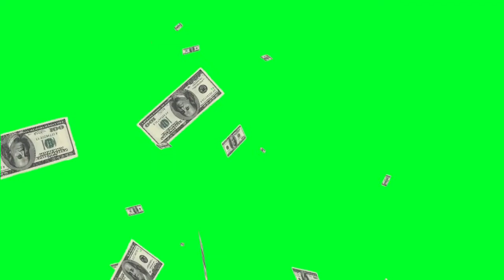Green Screen Effects - Money Rain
green screen effects
green screen
best green screen effects
🏷TAG'S

👀Guys Ito Yung👇
✔😉❓How To Edit And Use The GreenScreen Effect On Android 2020 Real Quick👇 Click'it With KineMaster

👀Ito Naman Yung👇
👉Sample Of GreenScreen Editing 👇Click'it